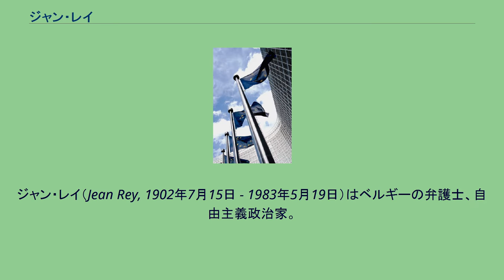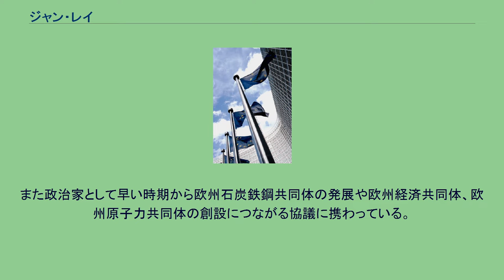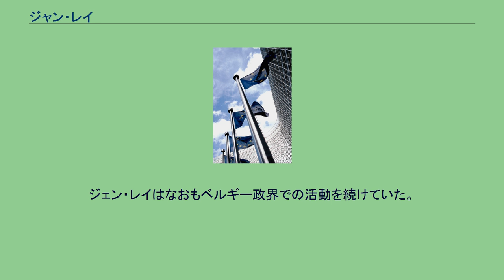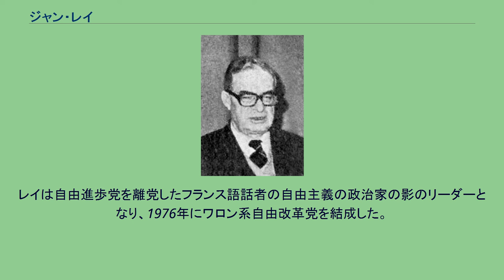ジャン・レイ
ジャン・レイ（Jean Rey, 1902年7月15日 - 1983年5月19日）はベルギーの弁護士、自由主義政治家。
欧州委員会委員長を務めた。
リエージュのプロテスタントの一家に生まれたレイはリエージュ大学で法学を学び、1926年にPh.D.を取得している。
その後リエージュの控訴審裁判所で法廷弁護士として職歴を積み、ワロン独立運動に加わったことから政界入りする。
1935年レイは自由党に入党しリエージュの市議会議員となり、1939年には下院議員選挙で勝利する。
第二次世界大戦が勃発したとき、レイはベルギー政府やレオポルド3世の「独立」（実際には中立）政策を強硬に反対した一人であった。
1940年には予備役として動員されたがドイツ軍に捕捉され、終戦まで監禁の身となった。
戦後、レイはベルギー連邦制の支持に回り、1947年には連邦国家創設法案を提唱する。
しかし、ベルギー議会の多数は連邦制を議論することを拒んだ。
レイは1949年から1950年にかけて復興担当大臣、1954年から1958年まで経済相を務めた。
また政治家として早い時期から欧州石炭鉄鋼共同体の発展や欧州経済共同体、欧州原子力共同体の創設につながる協議に携わっている。
1958年から1967年まで欧州経済共同体委員会委員で対外関係を担当し、ケネディ・ラウンドの交渉で重要な役割を果たした。
1967年、レイはヴァルター・ハルシュタインの後任として欧州委員会委員長（ブリュッセル条約が発効して初の委員会委員長）に就任、連邦主義者らしく共同体の機構の強化に着手し、その中で欧州議会の権限強化と普通選挙の実施を提唱した。
また在任中には関税同盟の完成も執り仕切った。
レイは1969年のハーグでの加盟国首脳会議において重要な役割を果たし、各国首脳はそこで2つの新たな枠組みを創設して欧州統合をさらに進めることを決定した。
すなわち経済通貨統合と欧州政治協力で、今日の欧州連合 のユーロと共通外交・安全保障政策の原型となるものである。
またハーグではフランスがイギリスの欧州諸共同体への加盟反対の姿勢を転換したということも重要な点である。
任期の最終年となる1970年、レイは自身が提唱していた共同体の独自の権限について各国政府の支持を取り付けた。
これは欧州経済共同体が加盟国の負担金のみでなく、関税や域外から輸入される農産品に対する課税、付加価値税による歳入が可能になったのである。
1964年から1974年にかけて、レイはブルッヘの欧州大学院大学の理事長を務めた。
また1974年から1978年には欧州統合運動の指導者となり、またジャン・モネ基金の役員も務めた。
1979年、欧州議会の初の直接選挙で当選し議員となった。
ジェン・レイはなおもベルギー政界での活動を続けていた。
レイは自由進歩党を離党したフランス語話者の自由主義の政治家の影のリーダーとなり、1976年にワロン系自由改革党を結成した。